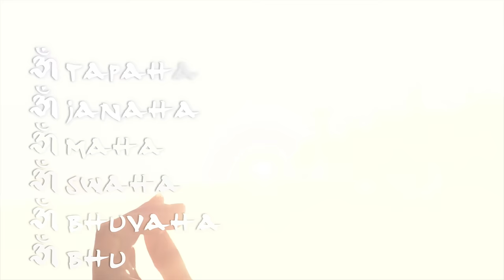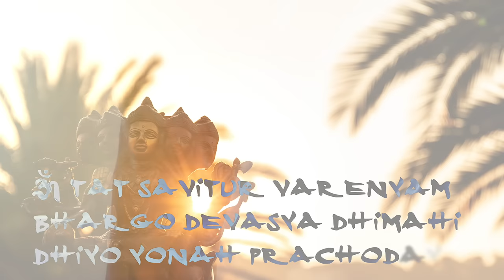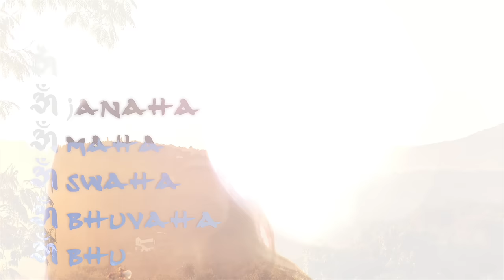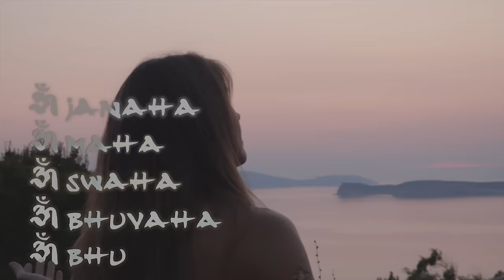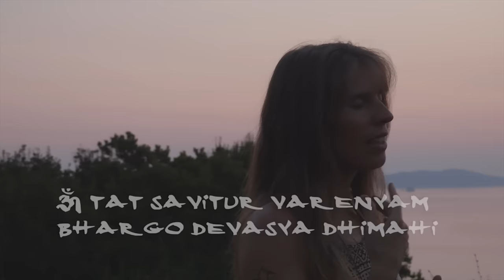Deva Premal: Seven Chakra Gayatri Mantra (with mantra text)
Deva Premal's Grammy-nominated release DEVA features the long form of the beloved Gayatri Mantra - The Seven Chakra Gayatri - with Anoushka Shankar on sitar. Lyrics & translation below

Om bhu (first chakra/ earth plane)
Om bhuvaha (second chakra/ atmospheric plane)
Om swaha (third chakra/ solar region)
Om maha (fourth chakra/ first spiritual region beyond the sun: heart vibration)
Om janaha (fifth chakra/ second spiritual region beyond the sun: power of the divine spiritual word)
Om tapaha (sixth chakra/ third spiritual region beyond the sun: sphere of the progenitors/ realm of the highest spiritual understanding while still identified with individual existence)
Om satyam (seventh chakra/ the abode of supreme truth: absorption into the supreme)

Meditating upon the adorable, enchanting and radiant source of all things (spheres of consciousness), we awaken to the divine light of pure consciousness.